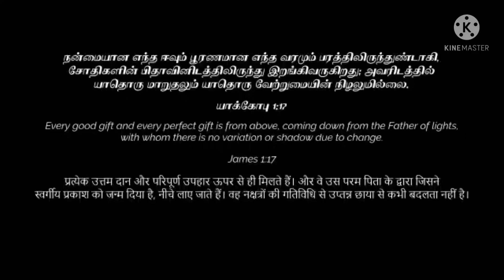Jay Maa Saraswati Engineering Works Company, , 7091141140